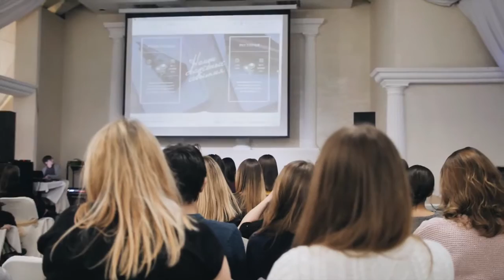Школа Невест Уфа - 21 января 2018 - Pravda Hall